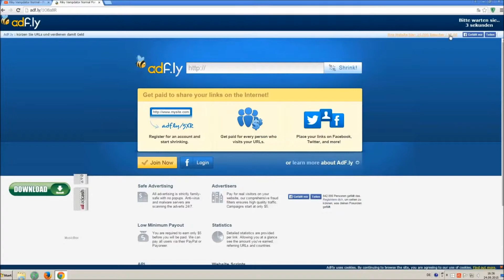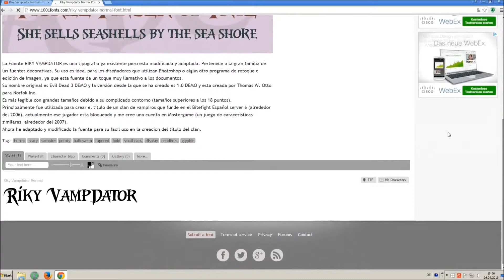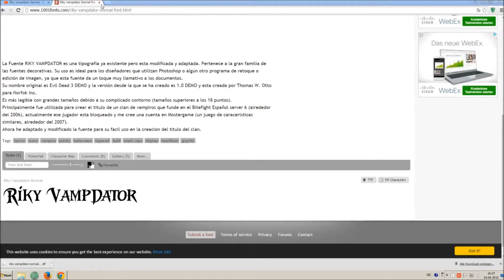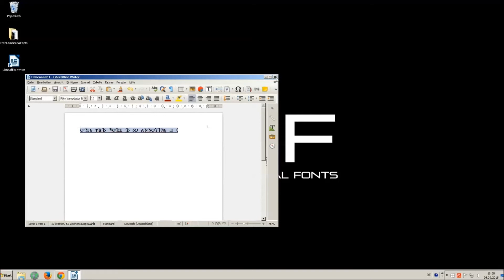Kremlin-Bolshevik - Free Commercial Font Download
FREE COMMERCIAL FONT (FCF)
Kremlin-Bolshevik

Artist of the Track: Disfigure